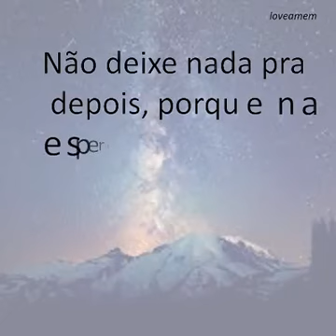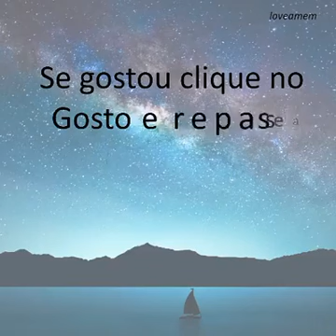28 de abril de 2017(4)